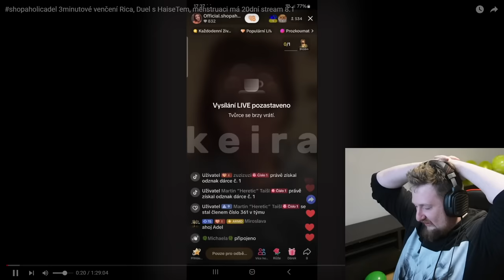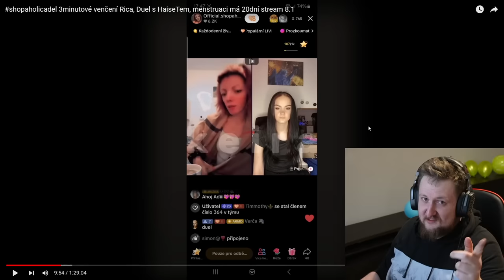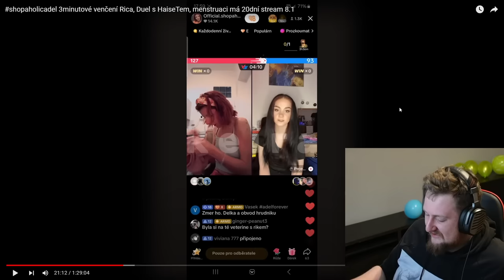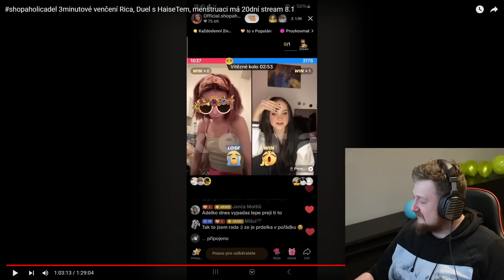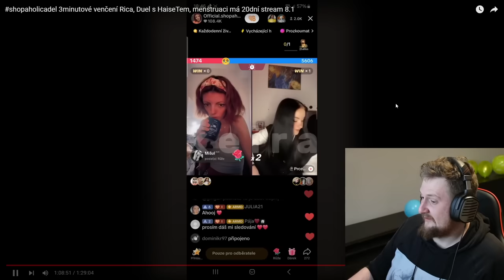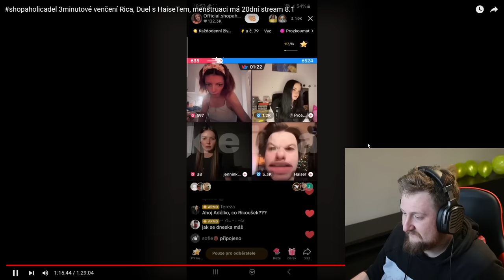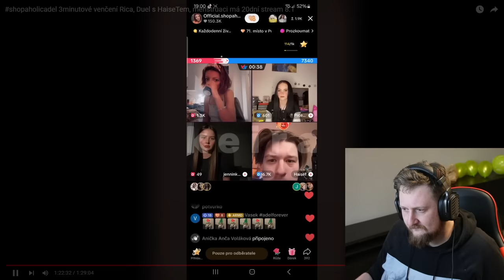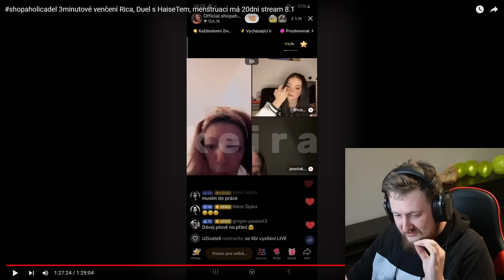ADÉLA VS HAISET?! TOHLE SE DĚLO U NÍ NA STREAMU!